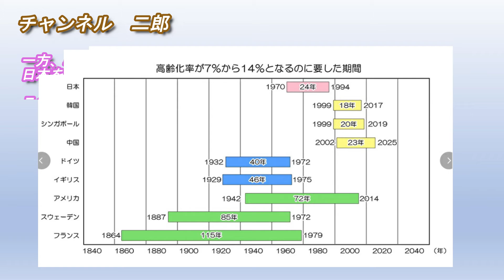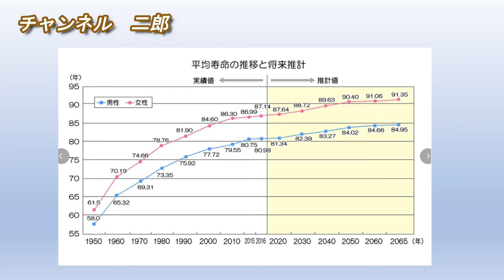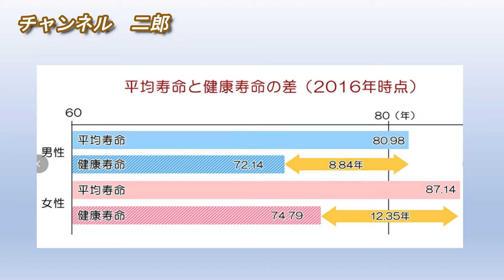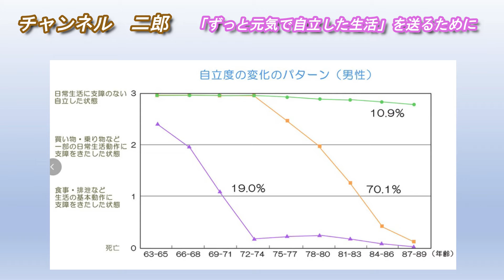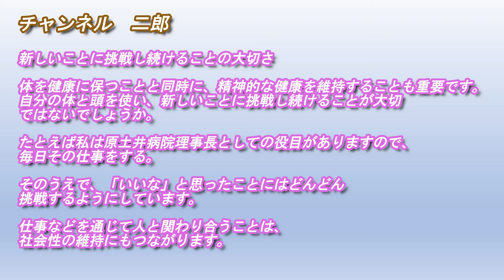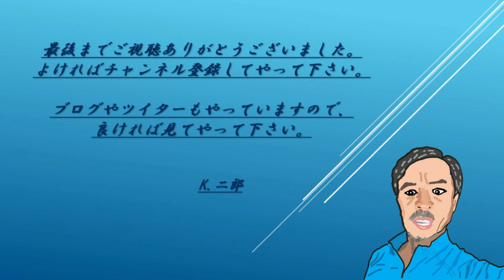高齢化社会で健康寿命を延ばすために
日本慢性期医療協会の記事で、高齢化社会においても、健康で自立した生活を最後まで送るための留意点が掲載されていましたので、ご紹介します。

詳細記事は、「慢性期.com」で見て頂ければ、他にも参考になる記事が掲載されています。